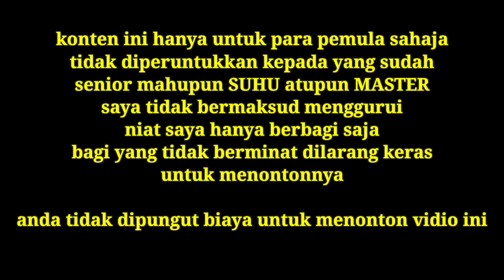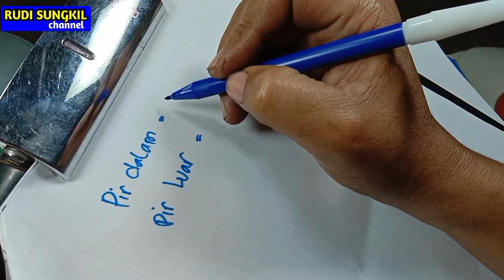Mengapa pir klep mentok bosh klep mentok ...? ayo simak bareng bareng noken as racing lift tinggi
Mengapa pir klep mentok...? bosh klep mentok pir klep renggang Noken as racing lift tinggi GL Mp TIGER adalah beberapa part yang diperlukan ketika meracik sebuah motor yang ingin mendapatkan performa bagus. semua benda tersebut berada pada silinder head atau sering disebut DEXSEL. karna kompresi tinggi tidak akan bisa seimbang kalau dapur pacu yang tertumpu pada silinder head tidak memadai. oleh karna itu perlu pengukuran terlebih dahulu agar pemasangan pir klep dan bosh klep serta kuku klep dan retainer benar benar sesuai dengan yang diharapkan yaitu pas tidak mengalami bosh klep mentok pir klep mentok pir klep patah dll. semoga vidio ini bermanfaat untuk semua golongan.